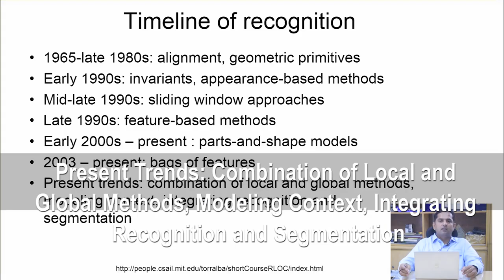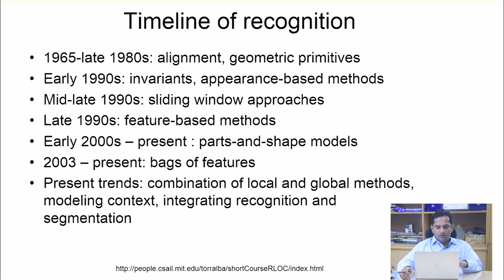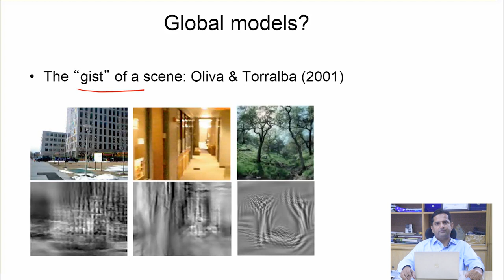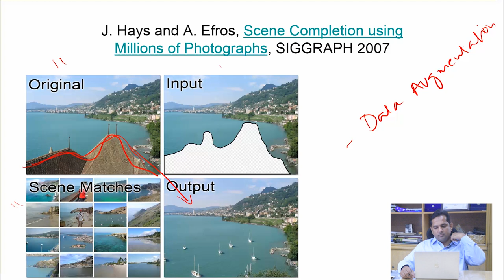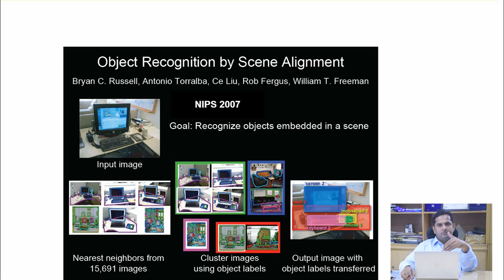Digital Image Processing (56) || Combination of local and global methods || Object Recognition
Object Recognition: Present trends: Combination of local and global methods, modeling context, integrating recognition and segmentation